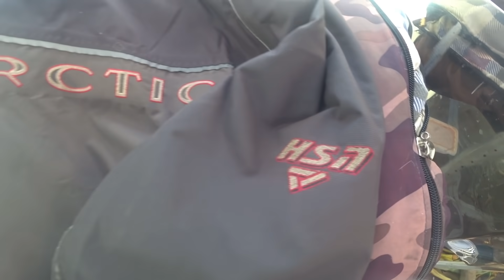КРАЙНИЙ ДЕНЬ НА СЕВЕРЕ РАДУЕТ СВОИМИ УЛОВАМИ!!!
для  покупки бензина карта СБ РФ 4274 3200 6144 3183